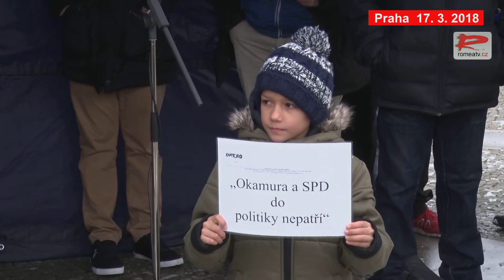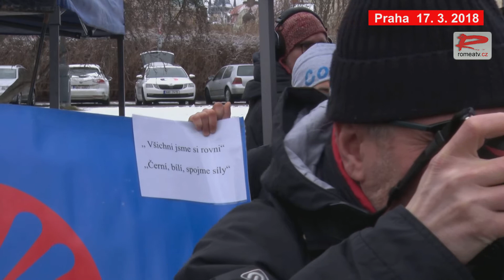ZÁZNAM: Demonstrace proti rasismu a vyvolávání nenávisti na pražském Klárově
Proti rasismu, násilí a zpochybňování romského holocaustu demonstrovalo od 13 hodin v Praze na malostranském Klárově několik desítek Romů a dalších odpůrců šíření nenávisti. Kromě projevů byla přečtena jména obětí rasové násilí v České republice, zazněla romská hymna, kterou zahrála skupina Bengas.